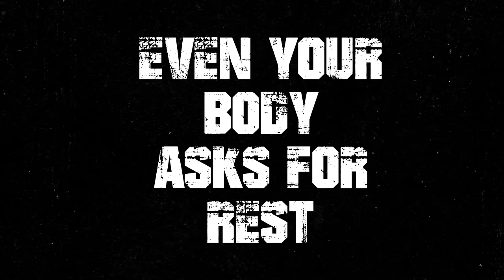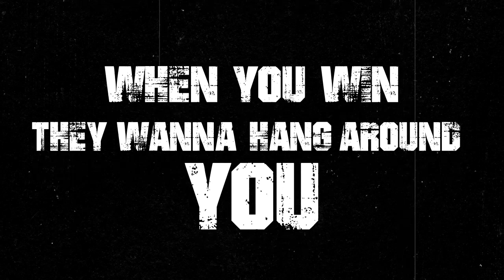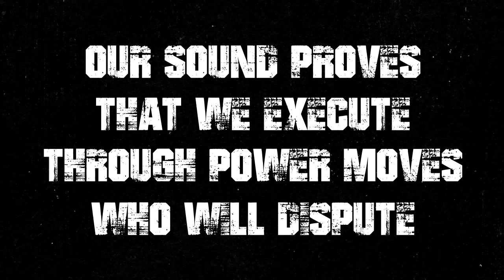BEST of the BEST lyric video - Cedrick Monteiro ft. Bráulio Pitra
Amazon Music